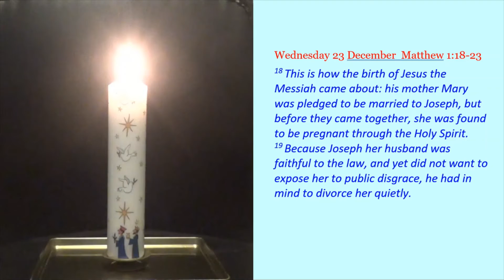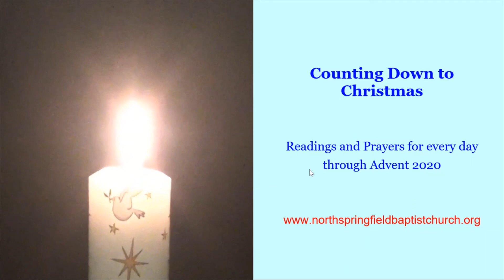Advent Reflection 23rd December 2020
The angel announces that Mary's baby will be called Jesus, because he will save his people from their sins.